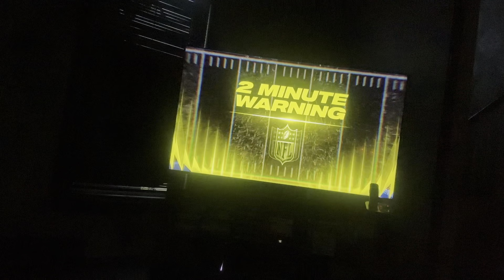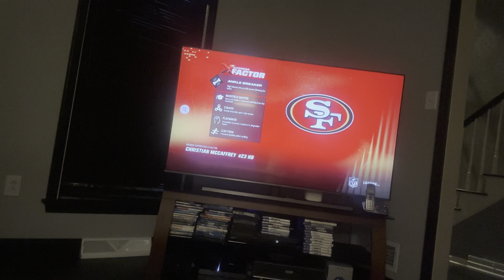MADDEN 24 SIMULATION WEEK 14: Browns @ Steelers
On this episode, I simulate the Steelers week 14 matchup against the Cleveland Browns, and other action around the NFL during week 14.